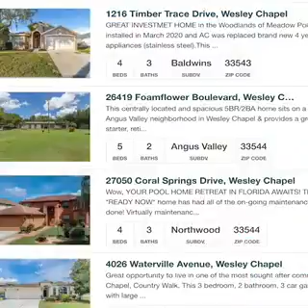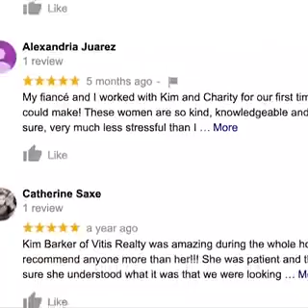VITIS Realty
Stephanie Jordan was the super lucky winner of yesterday’s trivia contest! We sure hope you enjoy that $60 gift voucher to Zephyrhills Cinema 10 thanks to Vitis Realty! Visit Kim, Shane and the entire VITIS Realty team on facebook to learn more about buying or selling a home in the Greater Zephyrhills area! realtors homeiswheretheheartis 🏡 ❤️ 🏡 ❤️